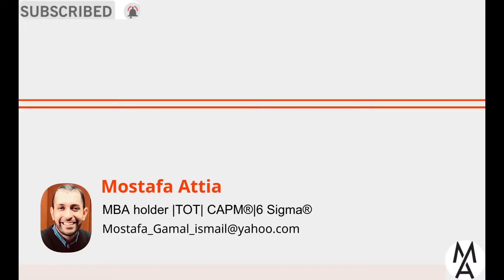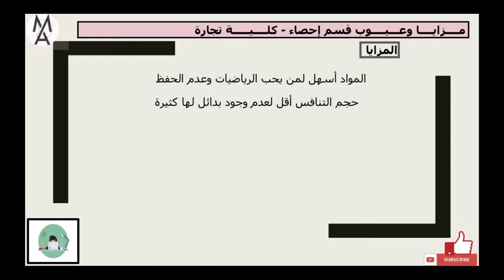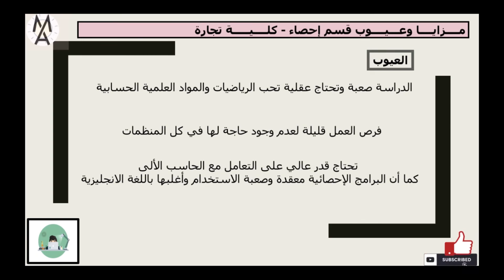!كل ما تريد معرفته حول تخصص قسم الاحصاء..المزايا والعيوب !من الالف للياء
إحصاء للصف الثالث الثانوى 2021,
إحصاء تطبيقي,
إحصاء للصف الثالث الاعدادى الترم الثاني,
إحصاء حيوي,
احياء الصف الثالث الاعدادي الترم الثاني,
إحصاء للصف الثالث التجاري,
إحصاء تالته اعدادي,
إحصاءات حول القناة,
إحصاء وصفي,
إحصاء واحتمالات,
احصاء,
الإحصاء,
الإحصاء للصف الثالث الاعدادي,
الإحصاء التطبيقي,
الإحصاء تالته اعدادي,
الإحصاء الوصفي,
الإحصاء للصف الثالث الاعدادي الترم الثاني,
الإحصاء تالته اعدادي ترم تاني,
الإحصاء والاحتمالات,
إحصاء ومنهجية البحث,
إحصاء وتعبير بياني,
احتمالات واحصاء,
مراجعه جبر واحصاء,
اقتصاد واحصاء تالته ثانوي,
شرح احتمالات واحصاء,
تسجيل طبى واحصاء,
احتمال واحصاء,
احتمال واحصاء 802,
امتحان جبر واحصاء,
إحصاء جونيور نيرد,
إحصاء مهاجر,
إحصاء محمد الرياني,
إحصاء متعدد المتغيرات,
حصة الاحصاء مهاجر,
محاضرات إحصاء,
مبادئ إحصاء,
مول إحصاء,
إحصاء للصف الثالث الثانوى 2020,
إحصاء لقاح كورونا,
إحصاء عام 1957 في العراق,
إحصاء 3 علوم التسيير,
إحصاء طبي,
إحصاء سفيان ط,
شرح إحصاء,
شرح الإحصاء,
إحصاء سياحي وفندقي,
إحصاء سكان المغرب,
إحصاء سكان العالم,
إحصاء سكان المغرب 2014,
إحصاء سنة ثانية علم اجتماع,
إحصاء سنة أولى جامعي,
إحصاء سنة ثانية جامعي,
إحصاء رياضي,
إحصاء دور الصفيح تمارة,
درس إحصاء,
إحصاء 1 جامعي,
إحصاء 2 جامعي,
إحصاء أولى جامعي,
إحصاء 1 جامعي إحتمالات,
احصاء ثانية ثانوي علمي ليبيا,
احصاء ثالثة ثانوي علمي ليبيا,
أحياء أولى ثانوي,
تخصص إحصاء,
احياء تمارة,
إحصاء بولتزمان,
إحصاء للصف الثالث الاعدادى الترم الثانى,
إحصاء الاحتمالات,
إحصاء الوسط الحسابي,
إحصاء استدلالي,
إحصاء الوسيط,
احياء اولى ثانوى الترم الثانى,
احياء اولى ثانوى الترم الاول,
إحصاء 02,
إحصاء 1994 بالمغرب,
إحصاء 110 ميجا ستات,
إحصاء 1 جامعي s2,
إحصاء 1,
إحصاء 2014 المغرب,
إحصاء 2014 بالمغرب حسب الدواوير,
إحصاء 2014 المندوبية السامية للتخطيط,
إحصاء 3ث 2020,
إحصاء 3 السنة الثانية جامعة,
احصاء 3 علوم مالية ومحاسبة,
إحصاء 3كلية تجارة جامعة الازهر,
كلية تجارة انجلش,
كلية تجارة جامعة القاهرة,
كلية تجارة جامعة عين شمس,
كلية تجارة جامعة اسيوط,
كلية تجارة جامعة الزقازيق,
كلية تجارة جامعة قناة السويس,
كلية تجارة جامعة دمياط,
كلية تجارة ويكيبيديا,
ما هي كلية تجارة,
لكلية تجارة لها مستقبل,
ما هي كلية تجارة انجليزي,
اغنية كلية تجارة نسكافيه,
كلية تجارة قسم نظم ومعلومات,
كلية تجارة من معهد فني تجاري,
معادلة كلية تجارة 2021,
محاضرات كلية تجارة,
مشروع تخرج كلية تجارة,
مادة التامين كلية تجارة,
مستقبل كلية تجارة,
معادلة كلية تجارة,
امتحانات معادلة كلية تجارة,
كورسات لخريجي كلية تجارة,
كورسات لكلية تجارة,
الصفحة الرسمية لكلية تجارة جامعة بنها,
تحفيز لكلية تجارة,
كلية تجارة كفر الشيخ,
كورسات كلية تجارة,
كلية تجارة قسم ادارة اعمال,
كلية تجارة قسم محاسبة,
كلية تجارة قسم اقتصاد,
كلية تجارة قنا,
كلية تجارة قسم تسويق,
مشاريع تخرج كلية تجارة قسم محاسبة,
افضل كلية تجارة في مصر,
مالية عامة كلية تجارة فرقه ثانية,
تجارة احسن كلية في مصر,
كلية تجارة عين شمس,
كلية تجارة عربي,
كلية تجارة عين شمس تعليم مدمج,
كلية تجارة علوم الاعمال,
اغنية تخرج كلية تجارة عين شمس,
محاسبة حكومية كلية تجارة عين شمس,
مدرج كلية تجارة عين شمس,
كلية تجارة طنطا,
اغنية تخرج كلية تجارة طنطا,
كلية تجارة جامعة طنطا,
طالب كلية تجارة,
محاضرات كلية تجارة جامعة طنطا,
ضابط احتياط كلية تجارة,
شرح احصاء كلية تجارة,
شرح مواد كلية تجارة,
شغل كلية تجارة,
شرح مواد كلية تجارة الفرقة الثانية,
كلية تجارة سوهاج,
منهج كلية تجارة سنة اولى,
حفلة تخرج كلية تجارة سوهاج 2019,
كلية تجارة جامعة سوهاج,
كلية تجارة بني سويف,
اغنية تخرج كلية تجارة بني سويف,
الفرقة الثانية كلية تجارة جامعة سوهاج,
محمود سامي كلية تجارة,
رياضة اعمال كلية تجارة,
رياضة مالية كلية تجارة,
اغنية تخرج كلية تجارة دمياط,
دبلومة كلية تجارة,
كلية تجارة جامعة دمنهور,
كلية تجارة خارجية,
كلية تجارة خارجية جامعة حلوان بالزمالك,
كلية تجارة خارجية بالزمالك bis,
خريج كلية تجارة,
كلية تجارة حلوان,
حفلة تخرج كلية تجارة,
حفلة تخرج كلية تجارة جامعة المنصورة,
محاسبة حكومية كلية تجارة,
حفل تخرج كلية تجارة اسكندرية,
جامعة حلوان كلية تجارة,
كلية تجارة جامعة كفر الشيخ,
كلية تجارة تعليم مدمج,
محاضرات كلية تجارة تعليم مفتوح,
اغنية تخرج كلية تجارة,
حفل تخرج كلية تجارة,
اغنية تخرج كلية تجارة انجليزى,
كلية تجارة بورسعيد,
كلية تجارة بزنس,
كلية تجارة المنصورة,
كلية تجارة انجلش جامعة القاهرة,
كلية تجارة انجليزي,
كلية تجارة ادارة اعمال,
كلية تجارة الزقازيق,
كلية تجارة انجلش جامعة بني سويف,
كلية تجارة اسكندرية,
تنسيق كلية تجارة 2021,
تنسيق كلية تجارة انجليزى 2020,
حفلة تخرج كلية تجارة الزقازيق 2019,
حفلة تخرج كلية تجارة الاسكندرية 2018,
تنسيق كلية تجارة ادبي 2020,
مجموع كلية تجارة انجلش 2021
تخصص تجارة دولية,
تخصص تجارة الكترونية,
تخصص تجارة الكترونية الجامعة الالكترونية,
تخصص تجارة واقتصاد,
تخصص تجارة في الجزائر,
تخصص تجارة دولية في الجزائر,
تخصص تجارة انجليزي,
تخصص تجارة خارجية,
تخصصات تجارة,
تخصص تجارة في فرنسا,
تخصص تجارة عالمية,
تخصص تجارة دولية في السعودية,
تخصص تجارة دولية في الصين,
تخصص تجارة إنجليزي جامعة الأزهر,
تخصص تجارة الالكترونية

شكراً لكم.